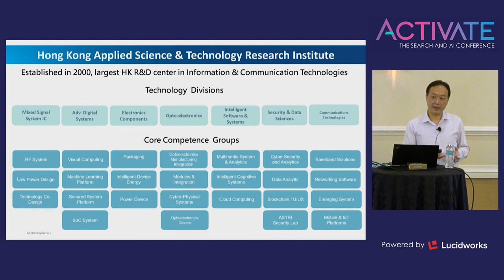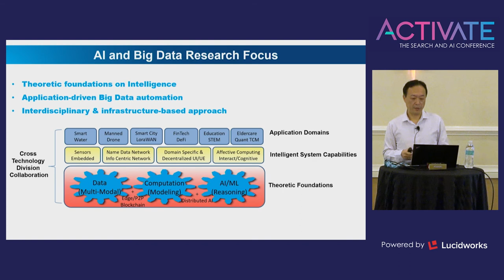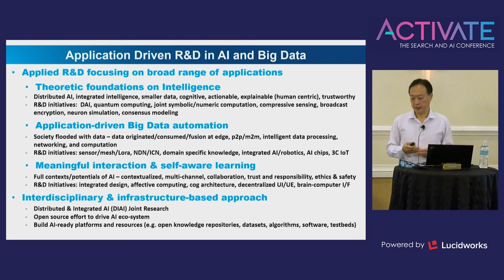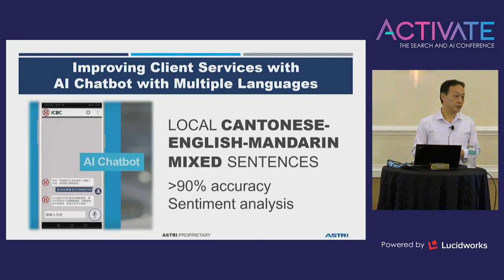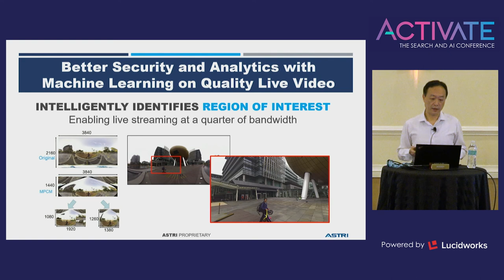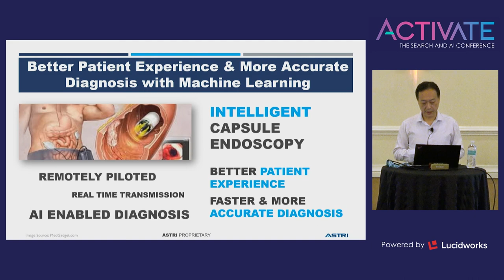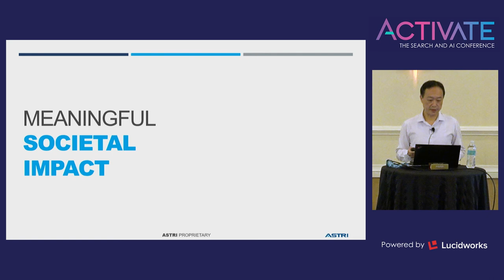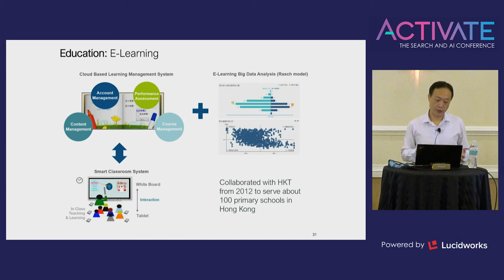AI and Big Data: The Research Frontier - Hong Kong Applied Science & Technology Research Institute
Established 20 years ago to help Hong Kong's transfer from financial/trade center to the regional ICT (Information and Communications Technology) center, Hong Kong Applied Science and Technology Research Institute (ASTRI) has re-invented itself in the recent years to lead the new innovative Great Bay Area with frontier applied technologies in AI, big data, IoT, FinTech, blockchain, 5G, smart city, and intelligent applications targeting smart business, smart government, smart city and smart citizens. This session will share the latest application developments and leading R&D efforts in China & Hong Kong areas.

Speaker: James Lei, Acting Director (Artificial Intelligence and Big Data Analytics), Hong Kong Applied Science & Technology Research Institute